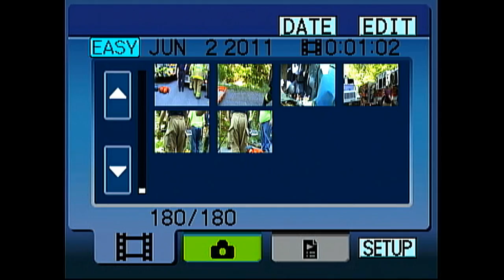Accident Anthony Twp.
logancoleg's shared video file.